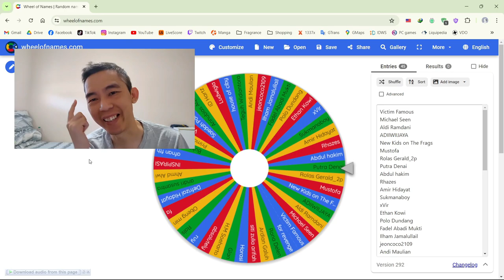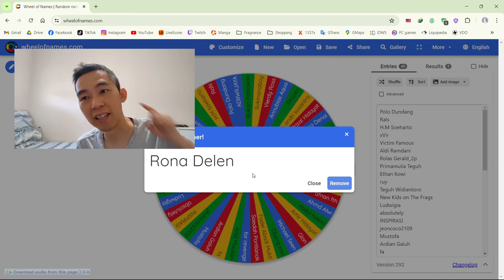Pemenang Giveaway pertama dari onefragz - yg blm dapet ntar kapan2 dicoba lg yach guys..thank you